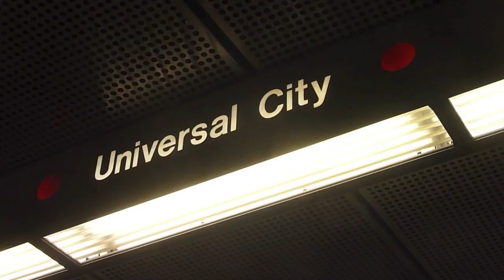A Short LA Kings Day Video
I went to see the LA Kings one day.